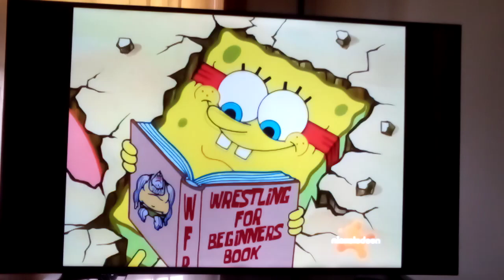Time To Fight Against The Powerful Wrestlers ✊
SpongeBob and Patrick are ready to fight against the badass wrestlers in order to win the money